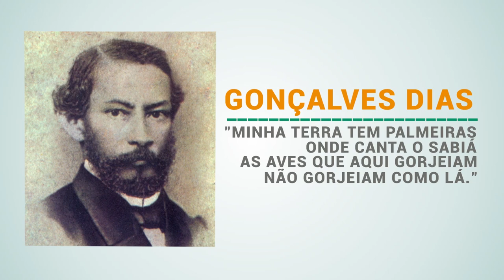04 12 2020 EDUCAR LITERATURA AULA 01 10min